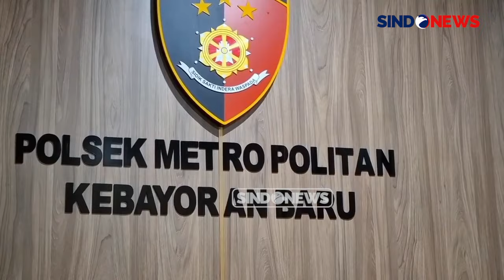Pengeroyokan Anggota TNI di Jakarta Selatan oleh Ormas, 1 Pelaku Ditangkap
Kamera pengawas atau CCTV merekam seorang anggota TNI berinisial DK (32) dikeroyok sejumlah orang saat sedang minum kopi di sebuah kedai di Jalan Gandaria Tengah, Kramat Pela, Kebayoran Baru, Jakarta Selatan, Rabu, 30 Oktober dini hari.

DK tiba-tiba didatangi sembilan orang dari sebuah ormas yang menumpang lima sepeda motor dan menanyakan keberadaan seorang juru parkir. Lantaran tak mengenal pria yang dicari, anggota TNI Angkatan Laut ini menyarankan para pelaku untuk bertanya ke orang lain.

Jawaban ini rupanya membuat para pelaku marah. Mereka langsung memukul wajah dan leher korban. Mendapat serangan yang mendadak, prajurit ini seketika berdiri dan hendak melawan, tetapi ia kembali diserang pelaku lain dengan senjata tajam.

Situasi yang tak menguntungkan ini membuat korban menghindar dan memilih berlari hingga dikejar oleh para pelaku bersenjata tajam. Penyerangan ini sempat disaksikan oleh beberapa orang yang berada di lokasi kejadian.

Korban yang mengalami luka memar di bagian wajah akhirnya melaporkan kejadian ini ke petugas Perintis Presisi Polres Metro Jakarta Selatan yang sedang berpatroli tak jauh dari lokasi. Polisi yang menyisir tempat kejadian perkara kemudian meringkus seorang pelaku bernama Abi Rezaldi. Pria berusia 26 tahun yang diduga dalam keadaan mabuk ini kemudian diserahkan ke Polsek Kebayoran Baru.

Setelah diperiksa intensif, Abi Rezaldi ditetapkan sebagai tersangka dan dijerat Pasal 170 KUHP tentang pengeroyokan serta Undang-Undang Darurat dengan ancaman hukuman 10 tahun penjara. Polisi masih memburu tujuh pelaku lain dan mengimbau agar mereka segera menyerahkan diri. PWHY